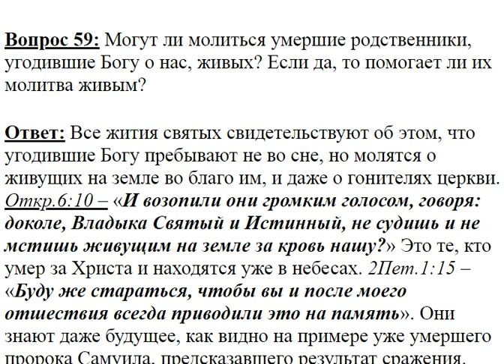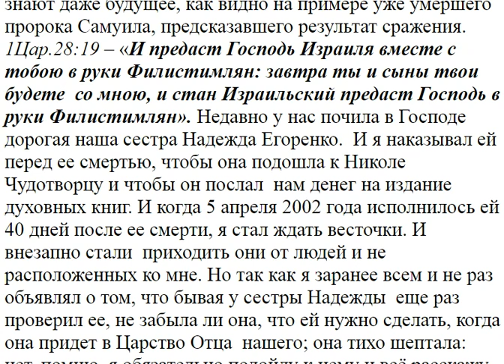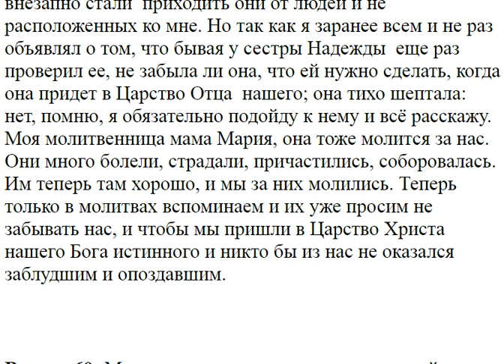59. Могут ли молиться умершие родственники за живых?